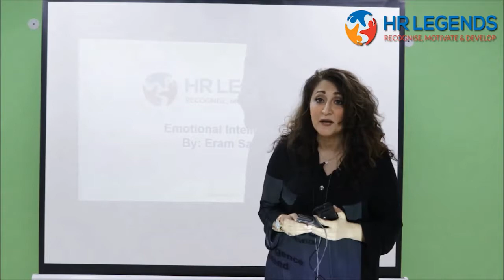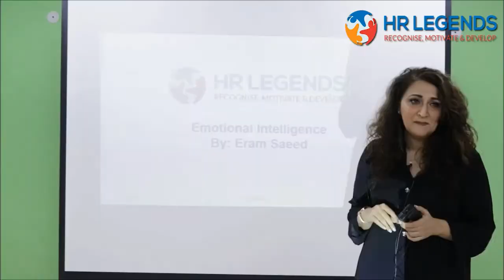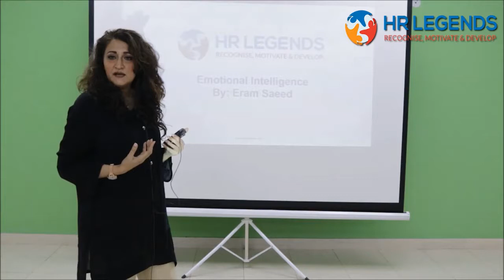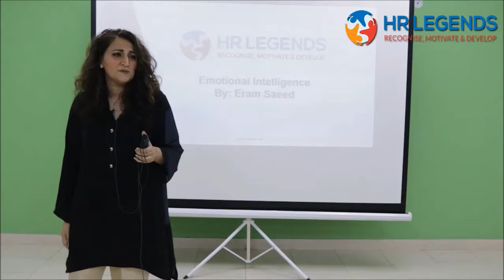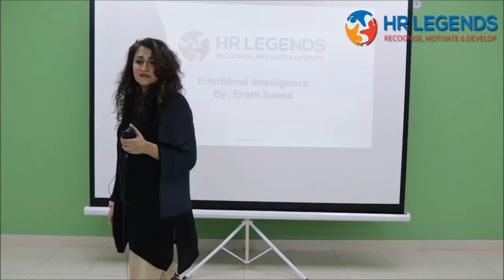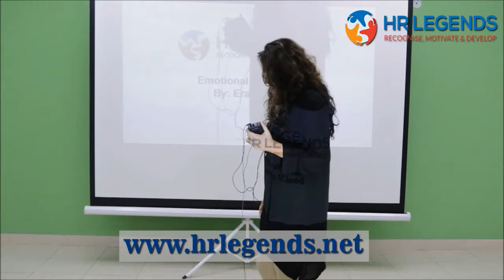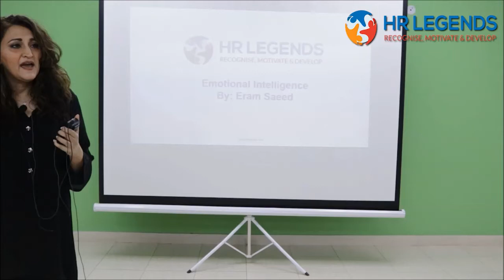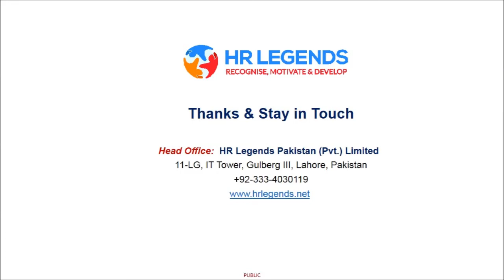How to Manage Emotions for Success - Eram Saeed Story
Eram Saeed is a coach, trainer, producer, guest and host of TV shows, and a person who can guide you to understand your emotions.